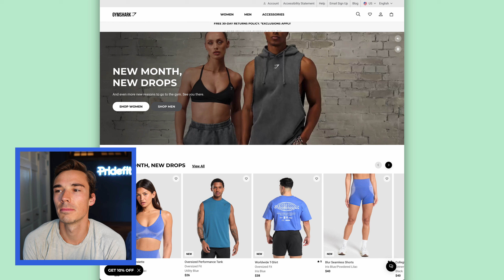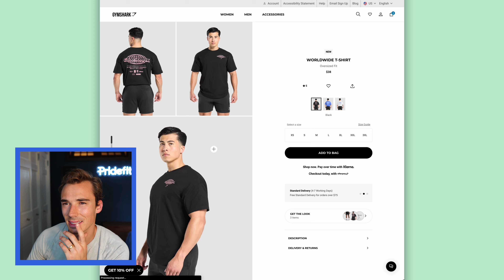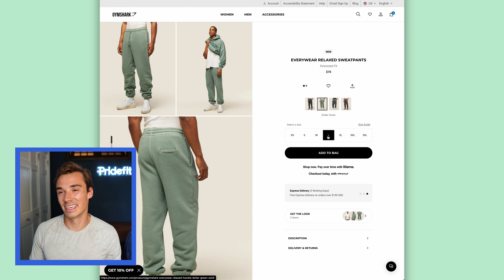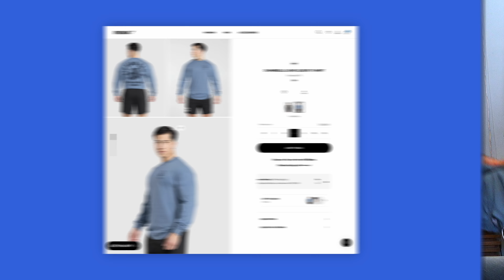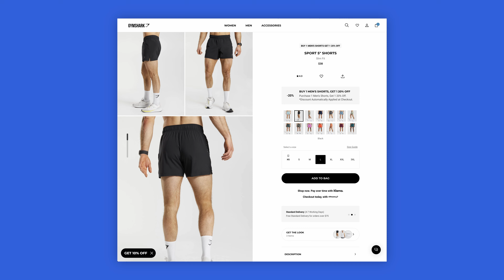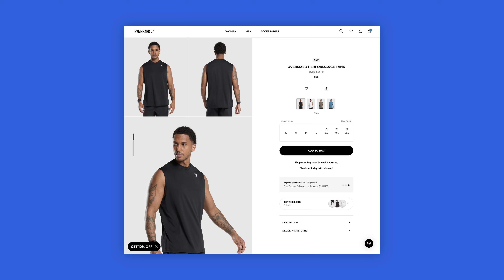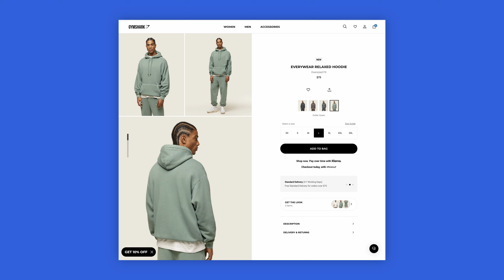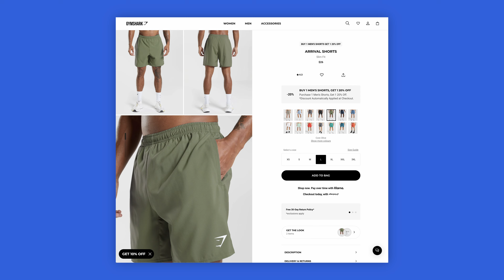Gymshark Men's Clothing Haul | Husbands Blind Shopping Spree 👬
❗❗ Important items first: who is wearing mesh to the gym? PLEASE tell us.

With that out of the way...Husbands Clothing Haul Challenge is BACK. We're searching the internet for the best (🌈 gay-approved) workout clothes out there. I'm picking out clothes for Jared and he's picking out clothes for me. No explanations. No vetoes.

This week, we're shopping at Gymshark. I've done a few Gymshark hauls in the past, but have never purchased anything for Jared before. I'm actually not sure if he even owns anything Gymshark? Until now at least..

Gymshark isn't my favorite clothing brand. I find fast fashion hard to swallow. That being said, it's important to me that people feel confident walking into the gym, and Gymshark does a great job of making trendy gym clothes more accessible.

Takeaways from today:
➡️  I deserve credit for how perfectly I predicted what Jared would and would not like in this haul
➡️  Jared loves black & faded blue, even though it's boring
➡️  Big bois can wear cute crop tops, too
➡️  Jared can't stop singing copyright material. YT, pls don't turn this channel off.
➡️  Gymshark is better than Adidas rn?

Come back for Part 2 where I'll be trying on what he chose for me.

hasta luego!!

💠Follow Pridefit On Social Media💠